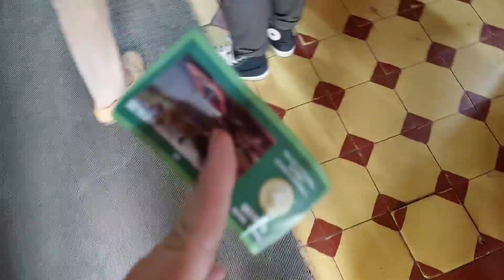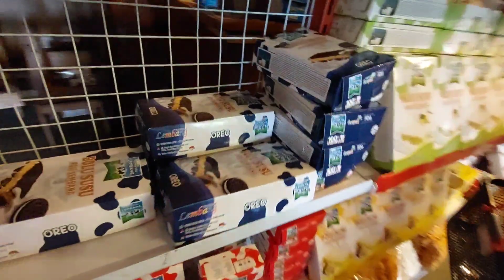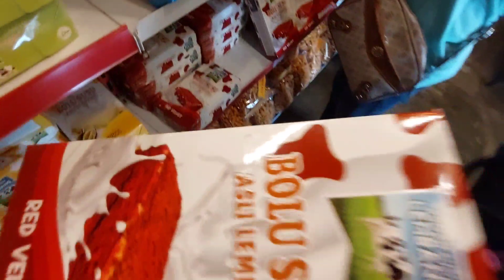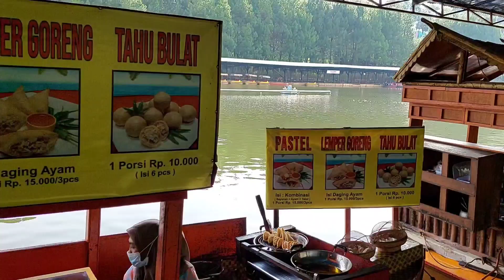JALAN - JALAN DI FLOATING MARKET BANDUNG ‼️